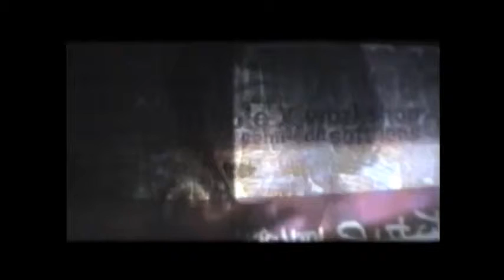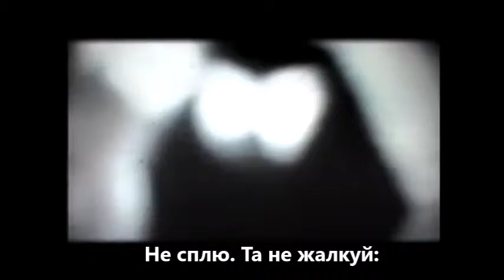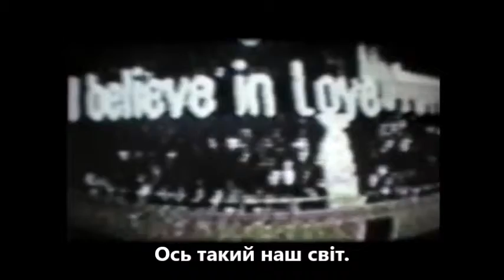"Світлий місяць" (старовинна китайська пісня, сучасна обробка)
Переклад О.Гамурарь.